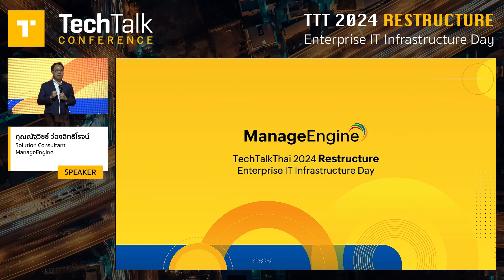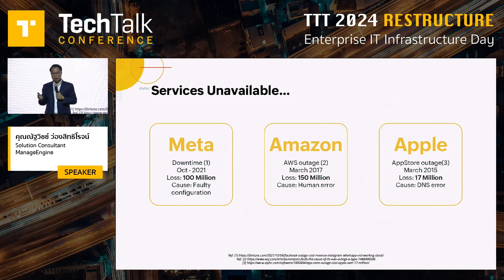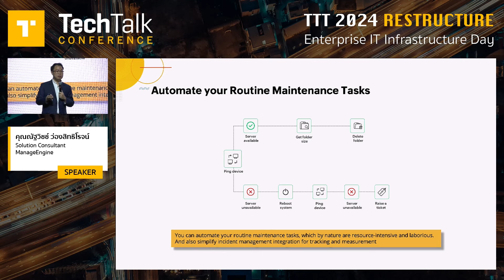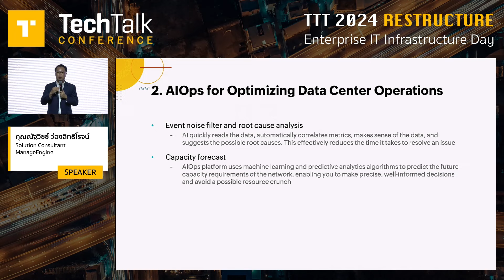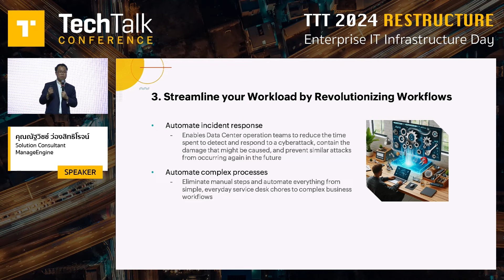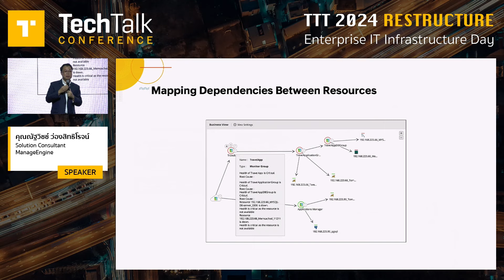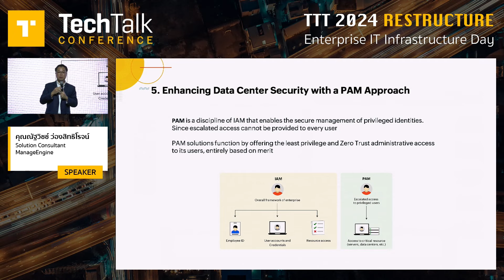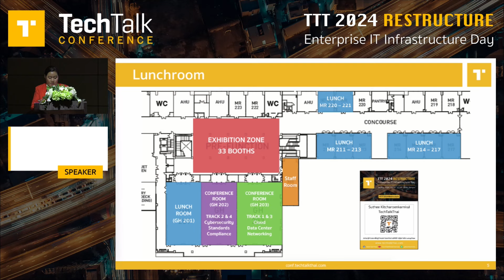พลิกโฉม Data Center Operations ด้วย 5 แนวทางปฏิบัติแห่งอนาคต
ผู้บรรยาย: คุณณัฐวิชช์ ว่องสิทธิโรจน์ Solution Consultant จาก ManageEngine

ระบบ Data Center ถือเป็นหัวใจสำคัญและพื้นฐานของ IT Infrastructure ภายในองค์กร การบริหารจัดการและติดตามการทำงานอย่างมีประสิทธิภาพจะช่วยให้องค์กรสามารถตอบสนองต่อภาคธุรกิจได้อย่างต่อเนื่อง การวางกลยุทธ์สำหรับแนวทางปฏิบัติด้าน Data Center Operations แบบเชิงรุก และการนำเทคโนโลยี AIOps มาใช้ จะช่วยให้องค์กรดึงศักยภาพของระบบ Data Center ออกมาได้ถึงขีดสุด